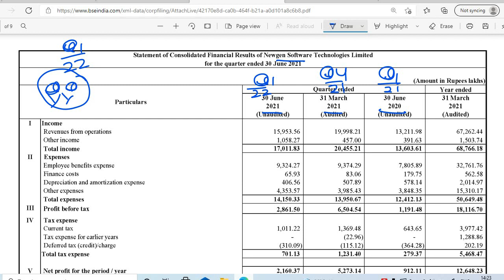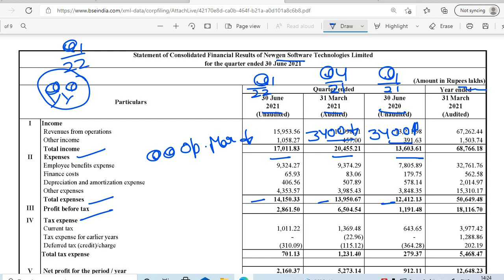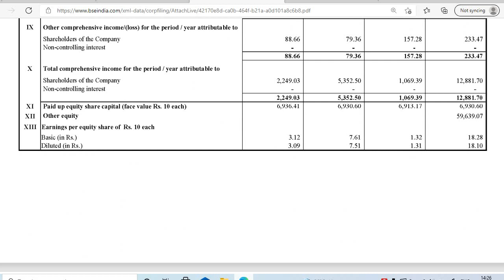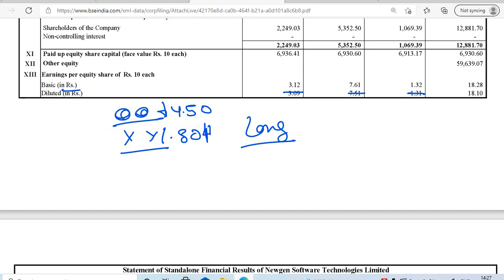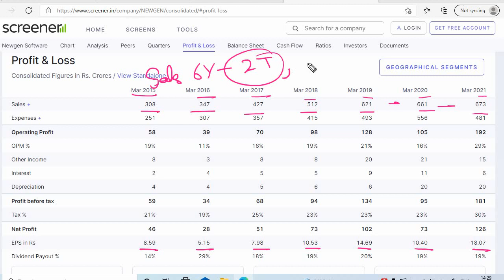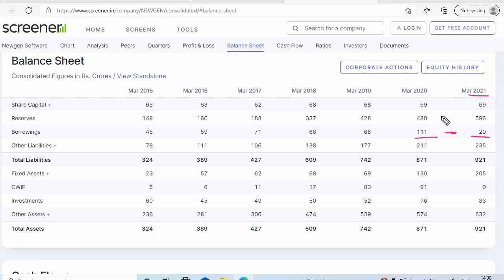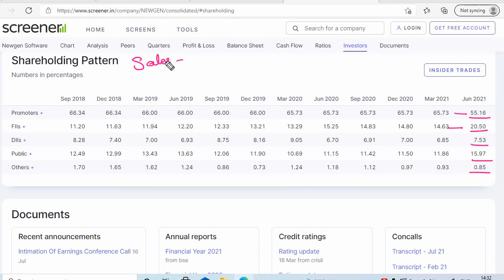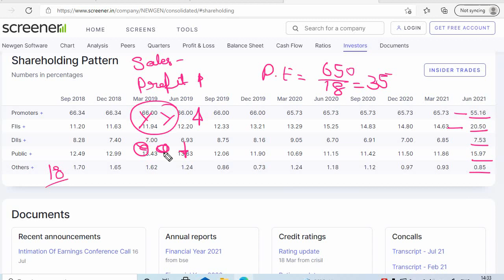NEWGEN SOFTWARE SHARE Q1 2022 RESULTS , NEWGEN SOFTWARE SHARE ANALYSIS